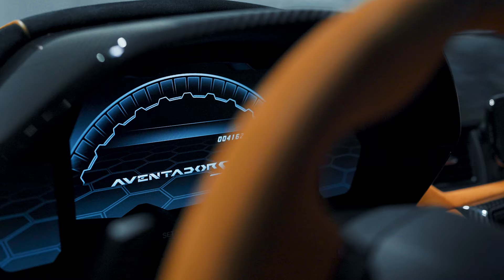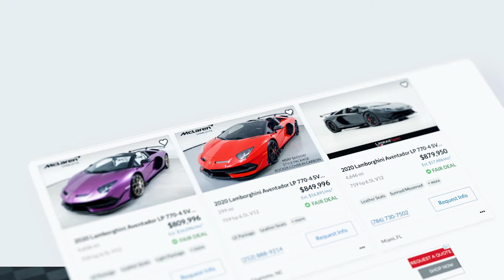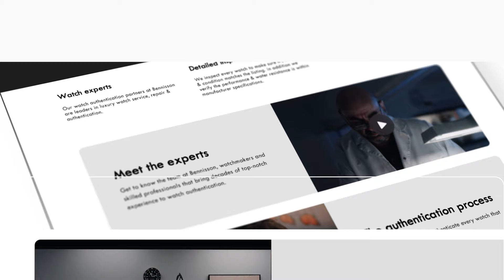Lamborghini Aventador SVJ // SOLD for $250k more!!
People said I was insane for buying my SVJ for $600,000. Turns out I was right :)

You Missed Out On $250,000 Profit! Lamborghini SVJ Sold

MB01O4JQGFBUHKF

Learn how to buy your dream car without huge mark-ups (actually under market value) and own it completely free

See 300+ examples of what Exotic Car Hacks members are driving

GET THE COOLEST KID'S BOOK IN THE WORLD WITH 21 REAL CAR SOUNDS!